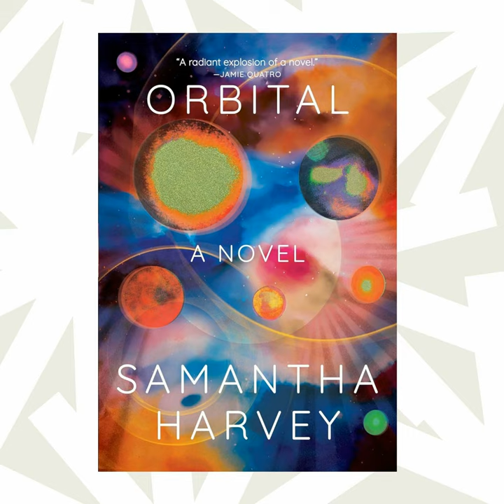'Orbital' captures one day in the life of six astronauts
Author Samantha Harvey tells NPR's Ari Shapiro that she was fascinated by the quotes and insight of astronauts as a child. Her new novel, Orbital, turns that interest into a careful contemplation of Earth, space and humanity — it follows six people on a mission to orbit around our planet for 16 sunrises and sunsets. Harvey and Shapiro discuss the kind of poetry that emerged from imagining the daily routines of cosmonauts, so far up above, together and alone at once.